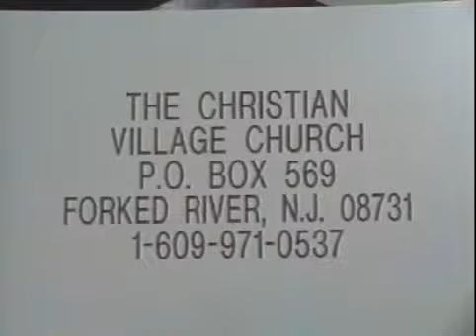Numerology and The Bible - bill donahue